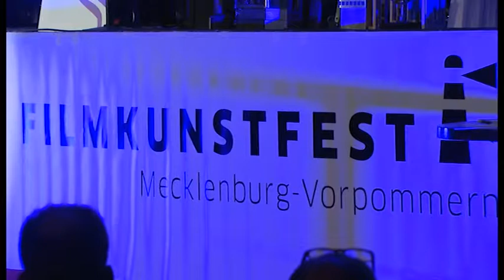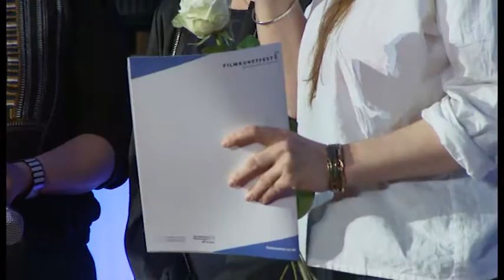Preisverleihung beim Filmkunstfest MV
Glanzvoller Abschluss im Schweriner Filmtheater “Capitol”

Sechs Tage lang stand die Landeshauptstadt im Zeichen des Films. Mit einem neuen Besucherrekord und mit einer glanzvollen Gala zur Preisverleihung ist im Schweriner Filmtheater „Capitol“ das 27. Filmkunstfestival Mecklenburg-Vorpommern zu Ende gegangen. Den Hauptpreis gab es für ein Regiedebüt, den Ehrenpreis für Schauspielerin Iris Berben. Ministerpräsident Erwin Sellering kündigte eine Film-Professur in Rostock an. Und Festivalleiter Volker Kufahl war am Ende vor allem eines – glücklich.